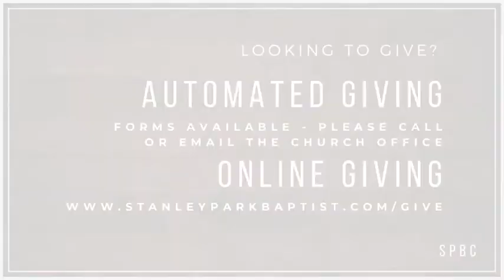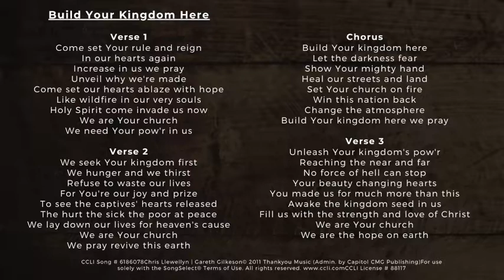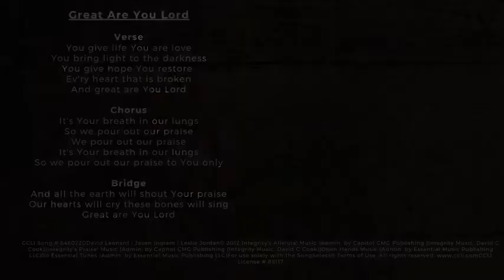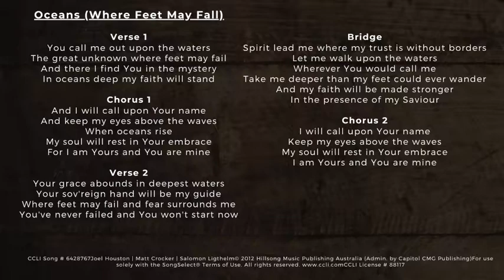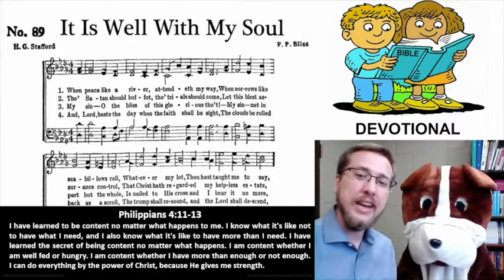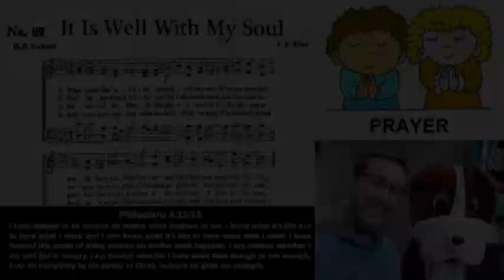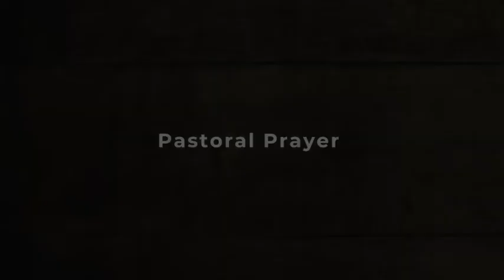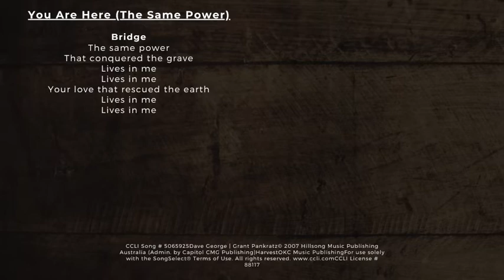Wherever We Go, May God's Power Flow! - 12 July 2020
Message: Pastor Gary Rush (SPBC Senior Pastor)
Musicians: Joed Dominique (SPBC Worship Leader), Colleen Ernewein, Laura Nova, Brad Johnston
CCLI # 20137150